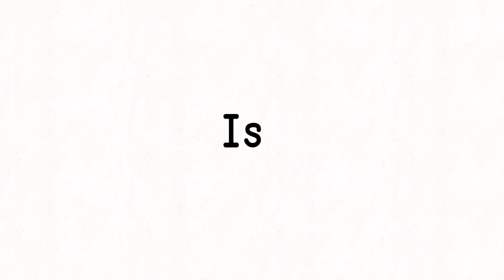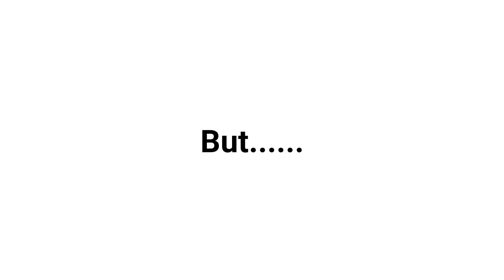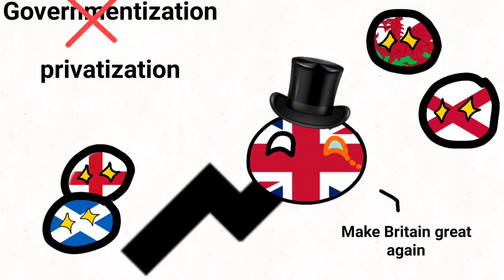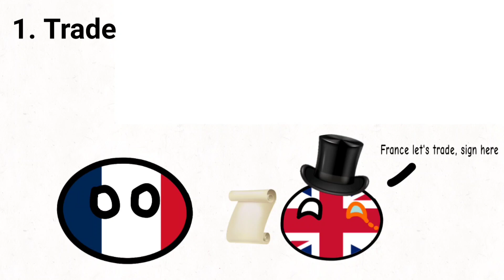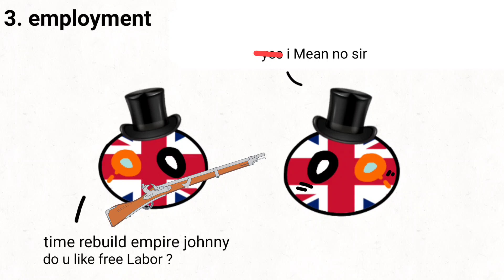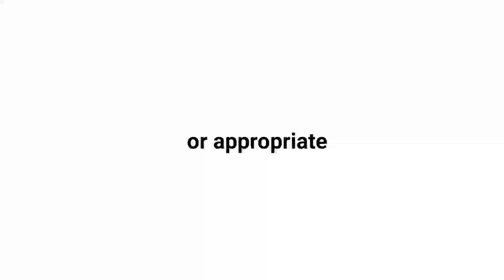Is UK "The Sick Man of Europe" ?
This is my first countryball video, i am so excited hope u like It 😀

Contribution